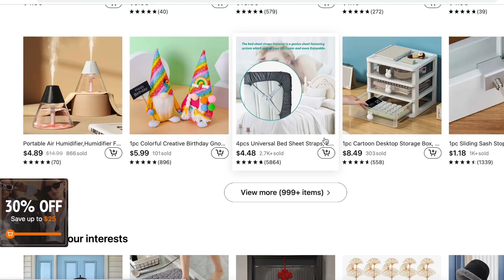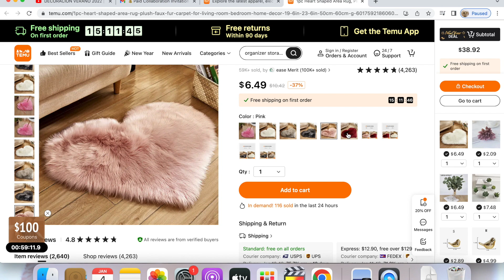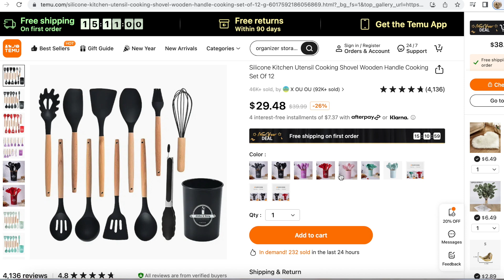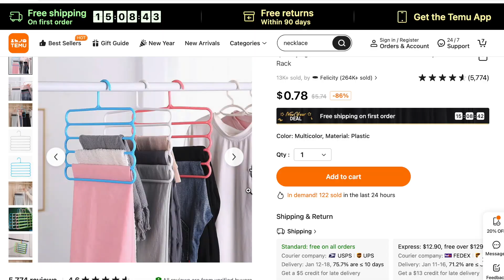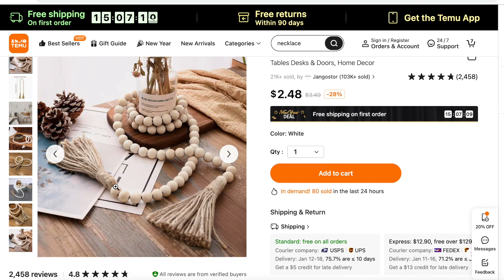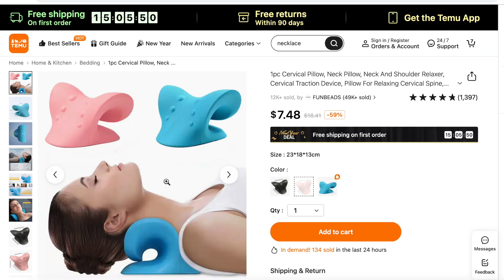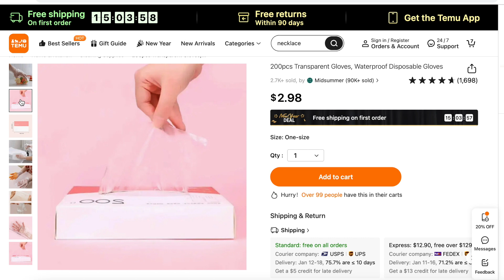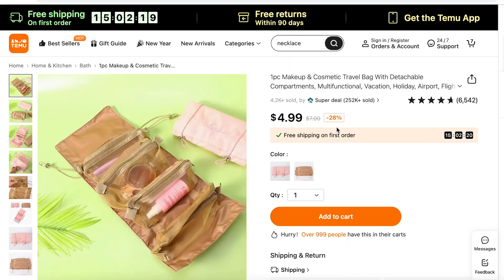DECORACIÓN 2023 || IDEAS PARA TU HOGAR TEMU 2023 || AFFORDABLE HOME DECOR 2023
🛒Codigo: card747  Para un extra 30% para nuevos usuarios!!
ENVIO GRATIS!!

💐Enlaces Directo a cada producto🧸
1, Tapete de Corazon Ipc $6.49💰

9, 4pcs/set de cucharas para el cafe-Coffee Spoon -$1.99💰

18, 1pc Caja Para Organizar Joyas Jewelry Storage Box-$4.49💰

20, 1pc Organizador de Cosmeticos y Cosas Personales con 4 compartimentos-$4.99💰